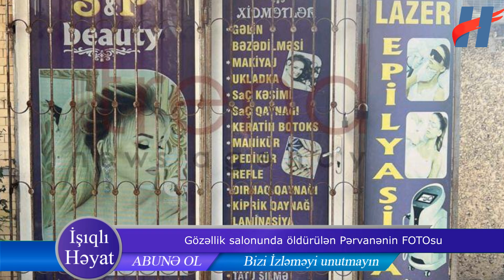Gözəllik salonunda öldürülən Pərvanənin FOTOsu